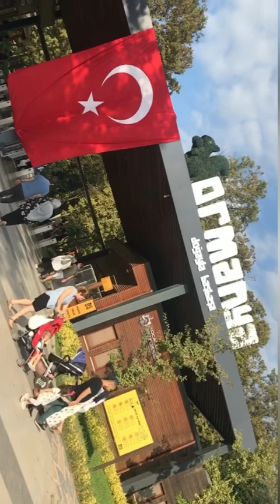Doğal yaşam tabiyatı￼ Ormanya￼￼￼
Gezi turu 👑👑👑